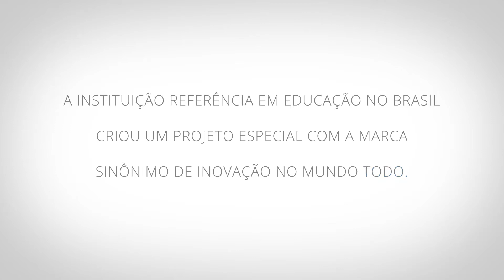140422 SENAC GOOGLE